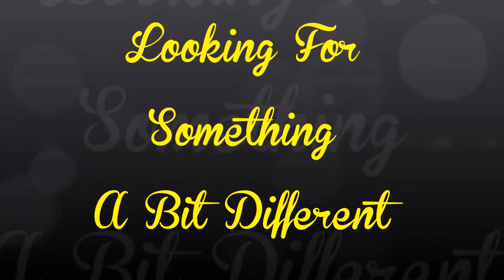Polish Stoneware from Victoria